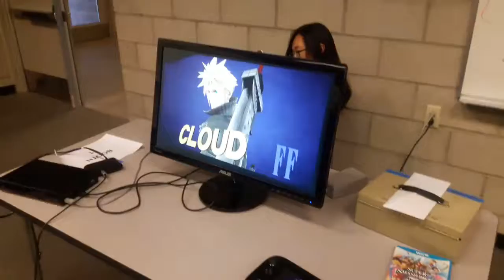Today guys I'm playing super smash bros for the Wii u